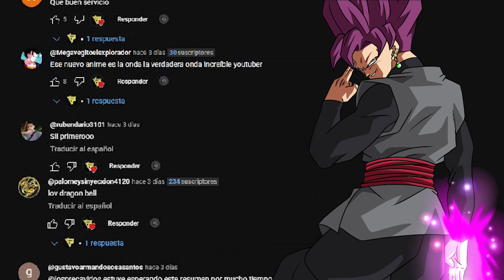PICORO ENTRENA con GOHAN en la HABITACIÓN del TIEMPO - DRAGON BALL SPARKING ZERO (WHAT IF)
Episodio Oficial del Sparking Zero.

00:00 Intro
01:05 What If
01:33 Picoro vs Androide 19
03:32 Picoro vs N° 18
05:44 Cell 1° Forma vs Picoro
06:28 Gohan y Picoro entrenan
08:29 Torneo de Cell
09:16 Picoro vs Cell Perfecto
10:13 Gohan SSJ2
13:13 Cell Super Perfecto vs Picoro
14:33 Final What If